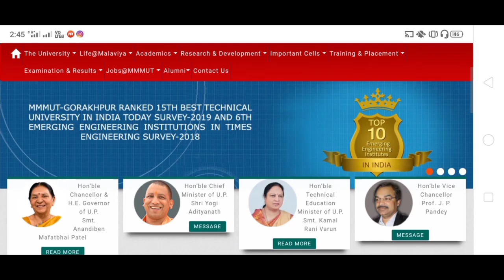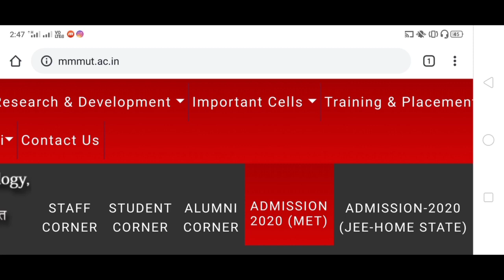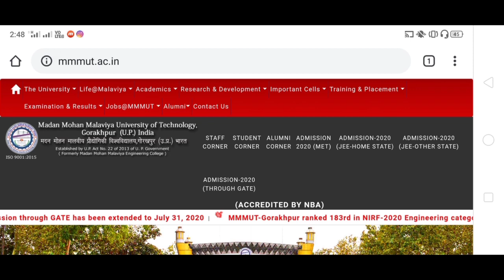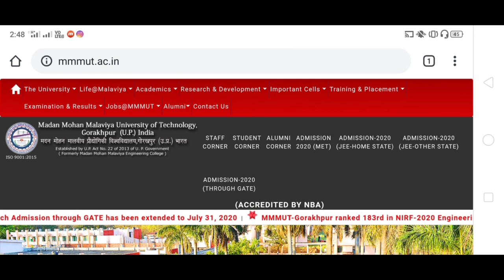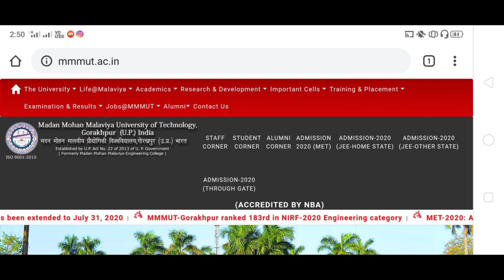MMMUT Admit Card 2020 || डाउनलोड कैसे करें || Center पर कैसे जायेंगे || क्या क्या लेकर जायेंगे